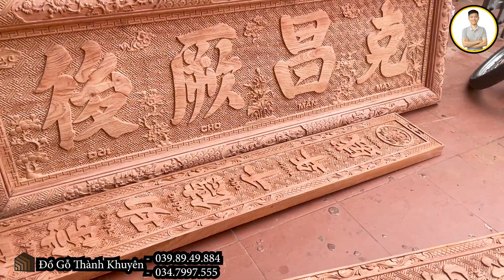Cảnh báo: Lưu ý khi mua hoành phi câu đối 2022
Em Nam luôn mong muốn mang đến cho mọi người những thông tin cụ thể nhất về nội thất phòng thờ bàn thờ gia tiên - nội thất nhà thờ họ - từ đường.

Nhóm Zalo của em Nam chia sẻ kinh nghiệm chọn mua Đồ Gỗ - Đồ Thờ

Nhóm facebook của em Nam chia sẻ kinh nghiệm chọn mua Đồ Gỗ - Đồ Thờ

Đồ Gỗ Thành Khuyên chuyên các dòng như bàn thờ gia tiên, sập thờ, cuốn thư, câu đối, đại tự, cửa võng, trường kỷ, sập nằm, nội thất phòng thờ, nội thất nhà thờ họ, nội thất từ đường với chất liệu gỗ hương đá nam phi, gỗ gụ lào hoặc gụ camphuchia, hoặc gỗ gõ đỏ nam phi, gỗ mít ta, gỗ dổi bởi vì các dòng này hiện đang được ưa chuộng rất nhiều và song song đó thì 01 số mẫu bàn thờ gia tiên được hay dùng như bàn thờ gia tiên mai điểu, bàn thờ gia tiên tứ linh hay còn gọi là sập thờ tứ linh, bàn thờ song long chầu nguyệt…..
Những dòng bàn thờ gia tiên, đồ thờ cúng cao cấp được bên nhà em Nam làm thủ công bằng tay và rất cực để làm ra 1 sản phẩm như vậy. Nên giá trị rất cao cho mọi người sử dụng. em Nam nhận được rất nhiều câu hỏi như bàn thờ gia tiên đầy đủ gồm những gì, trên bàn thờ gia tiên đặt những đồ thờ cúng gì, cách bày trí bàn thờ gia tiên, mẫu bàn thờ gia tiên đẹp, bàn thờ gia tiên gỗ có bền không. Để trả lời cho những câu hỏi này thì hãy tìm hiểu qua các video của em Nam chia sẻ nhé.
Đồ Gỗ Thành Khuyên bên nhà em Nam với nhiều am hiểu trong ngành gỗ đặc biệt là đồ thờ, Nam sẵn sàng chia sẻ với quý anh chị tất cả kiến thức liên quan đến đồ  thờ: bàn thờ gia tiên, cuốn thư câu đối, đại tự, trường kỷ, sập nằm, nội thất phòng thờ, nội thất từ đường, nội thất nhà thờ họ để quý anh chị biết, từ đó chọn cho mình sản phẩm tốt nhất, đẹp nhất và vừa ý nhất.
Ngoài cách lựa chọn sản phẩm ra, để sản phẩm đẹp bền vững và ngày càng gia tăng giá trị thì việc bảo quản và sử dụng cũng rất quan trọng, chính vì vậy chủ đề này cũng là chủ đề quan trọng mà em Nam cũng như ĐỒ GỖ THÀNH KHUYÊN hướng tới.

ĐỒ GỖ THÀNH KHUYÊN - Làng nghề Đồ Gỗ La Xuyên - 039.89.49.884

Chuyên tư vấn, thiết kế, sản xuất trực tiếp nội thất phòng thờ, công trình nhà thờ họ, đền chùa.

Hướng dẫn, giải quyết các vấn đề cho khách hàng muốn lựa chọn sản phẩm tốt để tránh bị lừa, mua phải hàng kém chất lượng

Các sản phẩm của em Nam:
Choáng Ngợp trước NHÀ THỜ TỔ HỌ BÙI với Quy Mô Hoành Tráng Bậc Nhất Việt Nam | NHATO Review
Thăm Quan Mẫu Nhà Thờ Họ - Từ Đường Đẹp Của Chi Tộc Họ Trần Tại Ninh Bình
Mẫu Bàn Thờ Gia Tiên Trang Trí Đồ Đồng Đẹp Cho Không Gian Thờ Ấm Cúng

Tham khảo thêm về bàn thờ gia tiên:
Hướng Dẫn Cách Sắp Xếp Ban Thờ Gia Tiên Tại Gia - Bộ Ngũ Sự Đầy Đủ Đúng Phong Thủy
13 điều tuyệt đối kiêng kỵ khi đặt BÀN THỜ GIA TIÊN kẻo tán gia bại sản xui xẻo điệp trùng